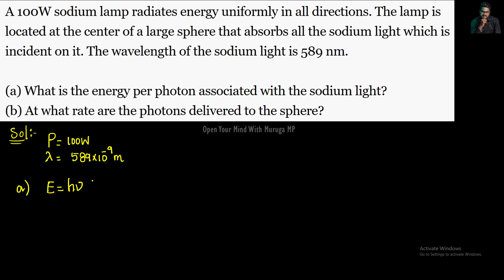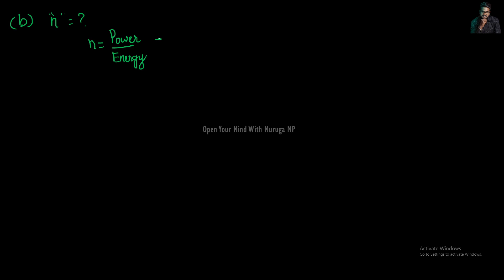Dual Nature|Radiation and Matter|Solution|11.7|Tamil|Physics 12|Muruga MP#physics12#tamil#ncert